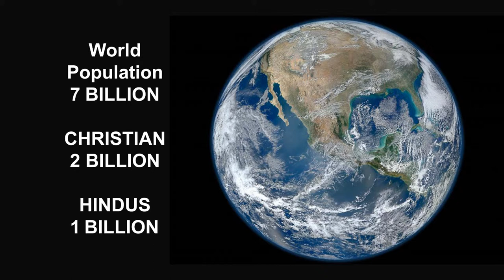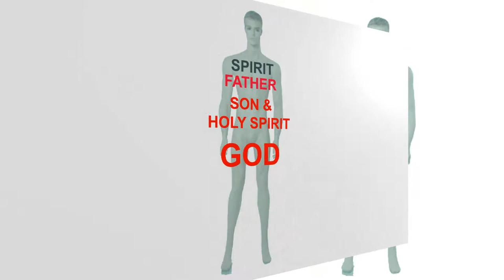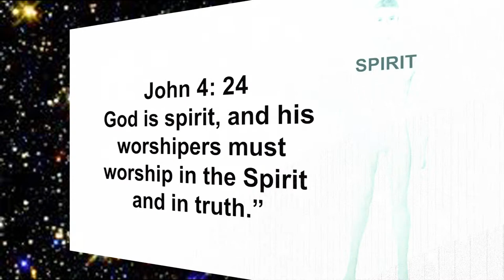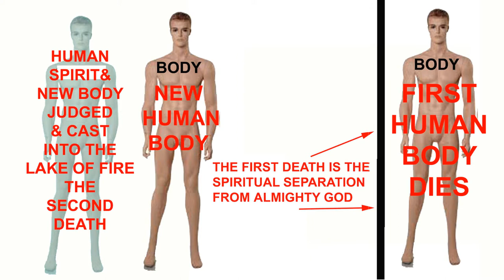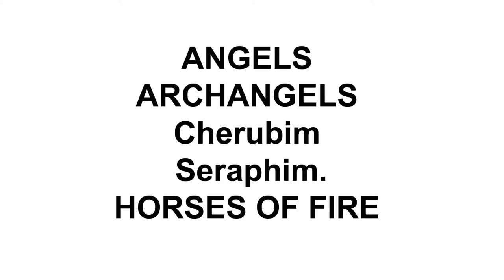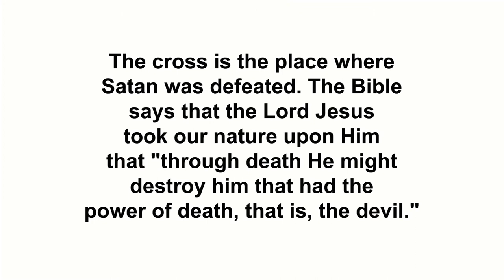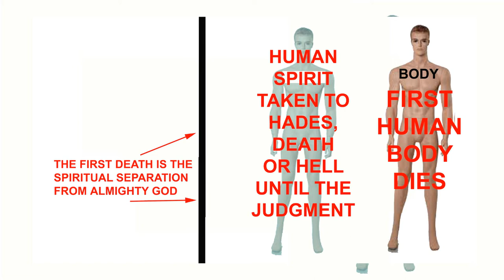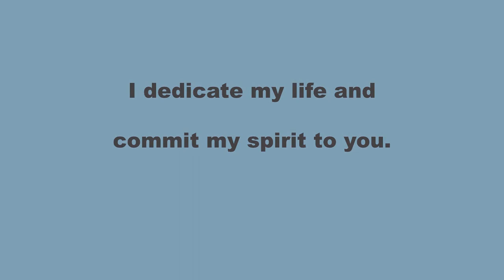HOW A HINDU CAN BECOME A CHRISTIAN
Hello Neighbor
As you know we each have roughly 7 billion neighbors on this same planet. The roughly 2 billion Christians know very little about Hinduism. And the roughly one billion Hindus in the world  knows very little about Christianity.
The purpose of this video is to summarize and explain the main concepts of Christianity without boring you to tears. So if you have questions during this presentation just give me  a call. The most important person in this video is you. Only you can compare what you know about Hinduism to what is presented about Christianity.
Let's start at the beginning. Within Eternity, before anything else existed, a Spirit, we call Almighty God existed. In the eternal darkness before creation Almighty God divided Himself into three persons. We identify these persons  as The Father, the Son and the Holy Spirit. The Person of the Holy Spirit divides Himself into 7 manifestations.